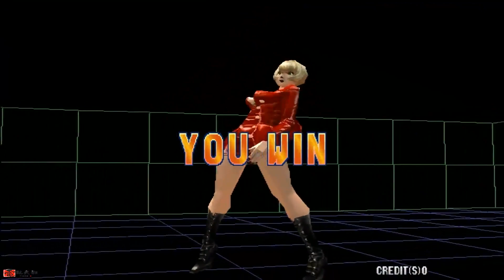冷门街机，兽化格斗，激动人心的单手模式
街机格斗游戏《兽化格斗2》，虽然知名度远不及铁拳系列，但系统还是具有一定特色。

兽化格斗 兽人格斗 血腥咆哮 本频道内所有视频和素材均合法合规，遵守youtube社区准则